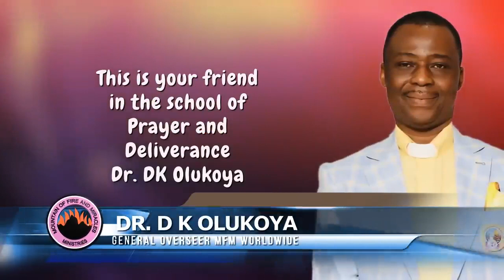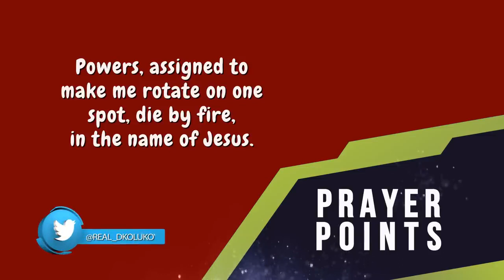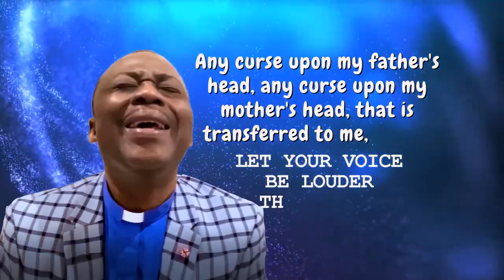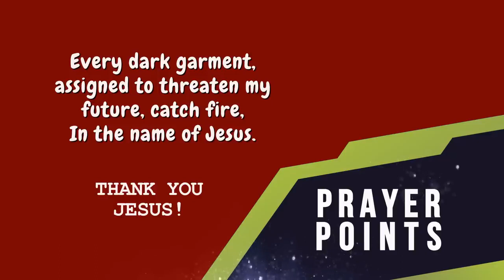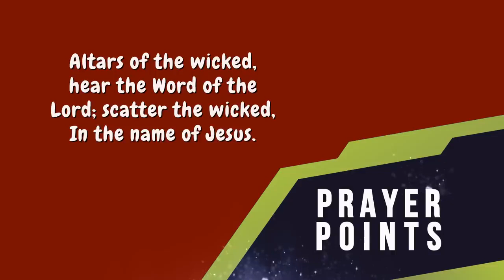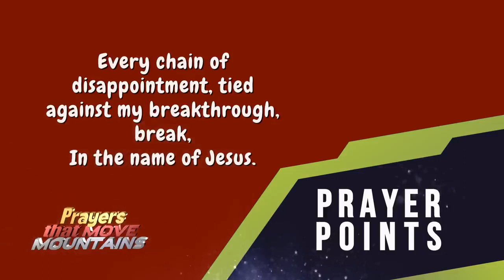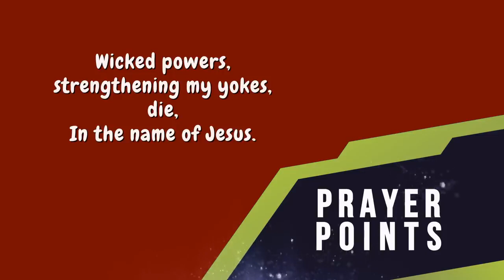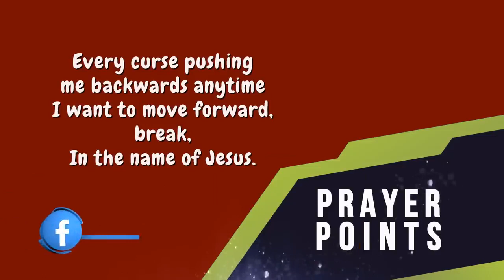DR DK OLUKOYA - AGGRESSIVE PRAYERS THAT MOVE MOUNTAINS (Episode 2)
AGGRESSIVE PRAYERS THAT MOVE MOUNTAINS (Episode 2)
‎@MFM Events  ‎@MFM Ministries ‎@MFM Television  ‎@MFM Events @prayerraintelevision @CelebrationTVNETWORK @rccglive